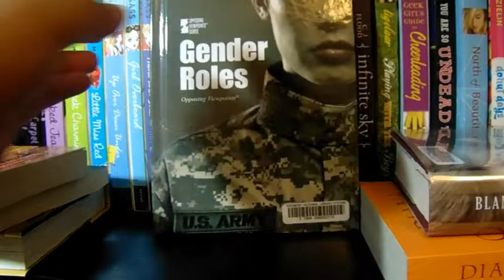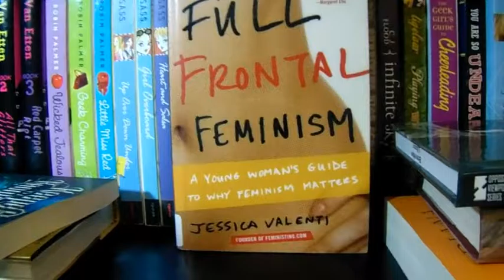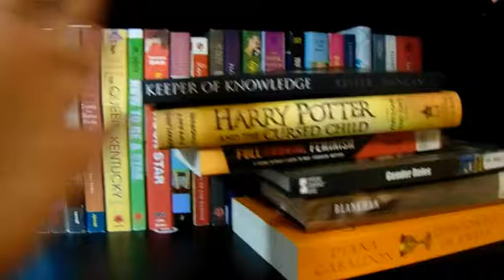August 2016 TBR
Hey guys sorry it's late but this is my August TBR! I'm not feeling so good so this is going to be a different kind of video.

Book Amino: Yumi Vargas